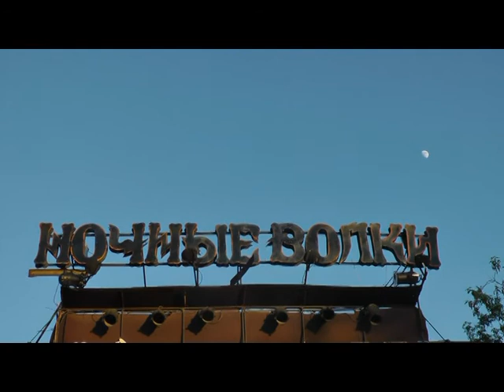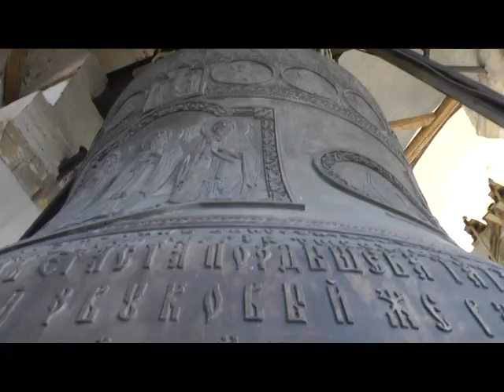Ночным Волкам 25 лет